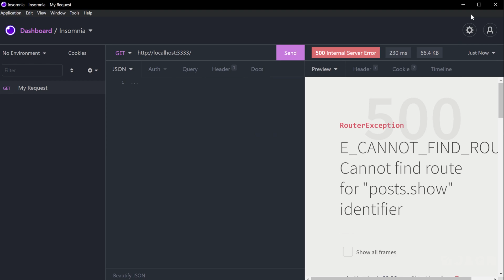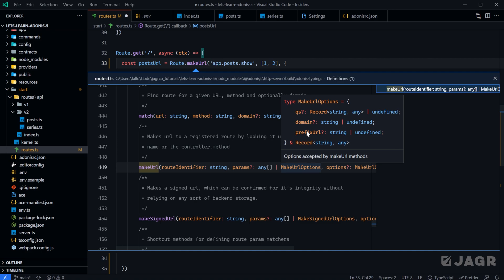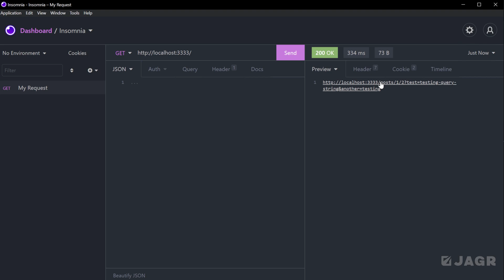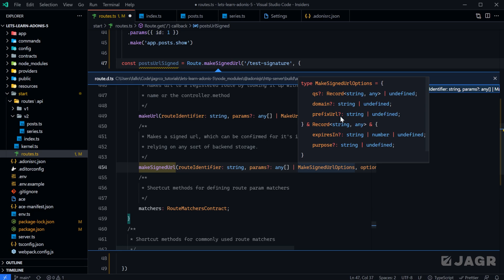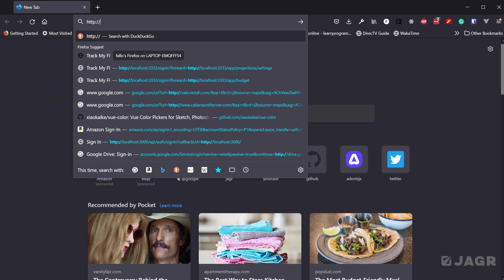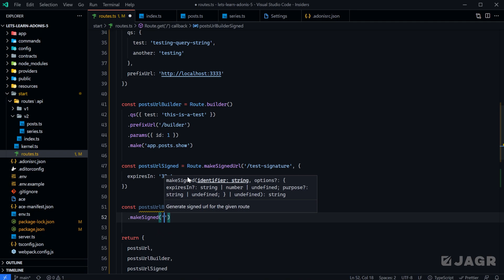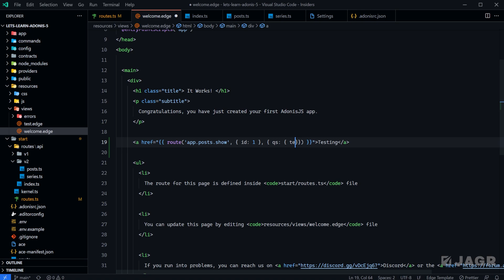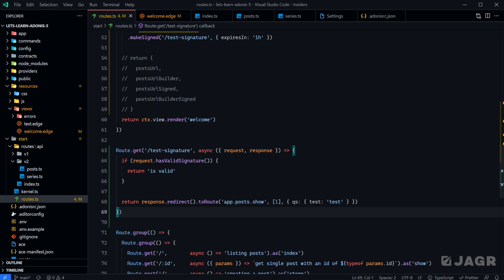Let's Learn AdonisJS 5: Ep 2.5 - Generating URLs and Signed URLs in AdonisJS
In this lesson, we'll be focusing specifically on generating URLs from our route definitions. We'll cover generating generic URLs, signed URLs, redirect URLs, and more.

Timestamps:
00:00 - Url Generation Arguments
04:05 - URL Builder
06:20 - Signed Url
08:03 - Validating Signed Url
09:45 - Signed Url Builder
10:45 - Edge / View Url Generation
12:15 - Redirect Url Generation